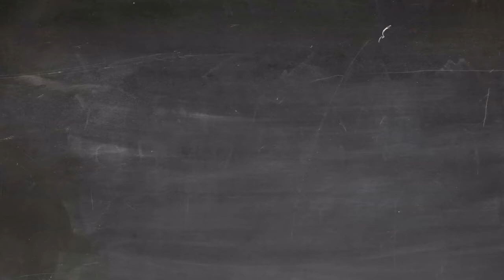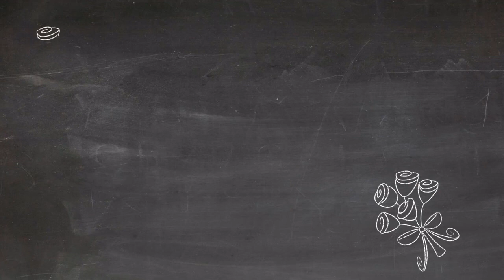Ep01 | Know your worth | They said it - by Gayathri | English podcast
Listen to the latest episode - "Know your worth" on your music/ podcast player. Enjoy more interesting self-help topics on They said it - English podcast.

Knowing your self-worth is important. Communicating it effectively is even more important. In this episode, your host Gayathri Govindaraju discusses about:

** Importance of knowing your worth
** Why and how do others evaluate us?
** Why is it important to make others to realize our worth?
** An interesting real-life story

Would you like to be a sponsor of a good cause via "They said it"?
Credits:
Pictures: Pexels
Album art: Canva